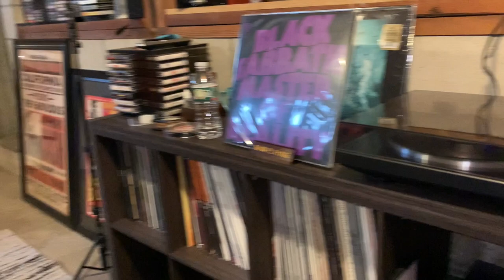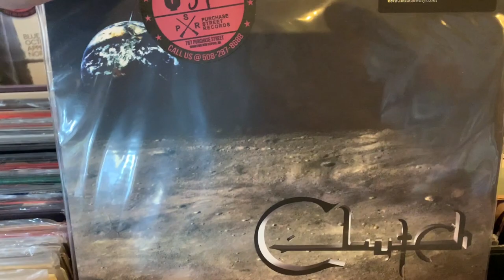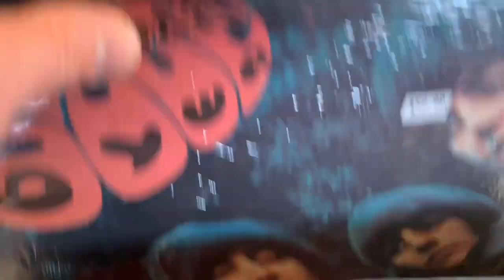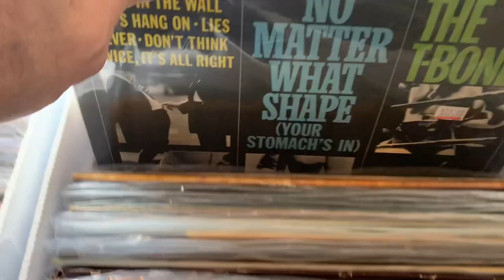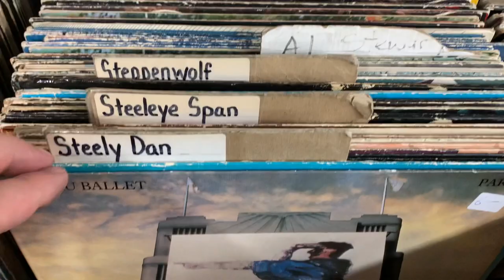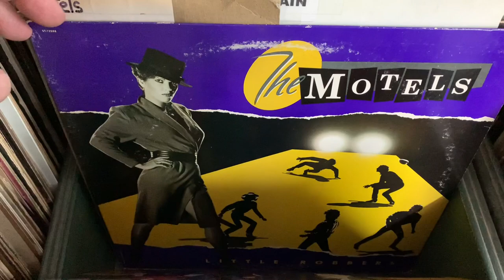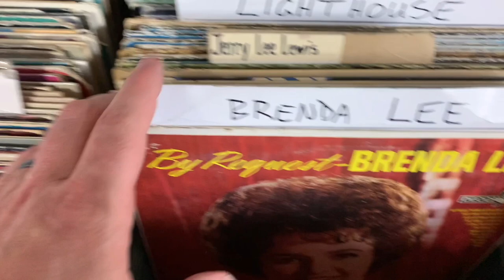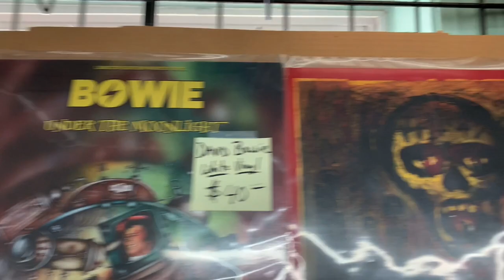Ep #680: Crate Digging Road Trip to New Bedford, MA